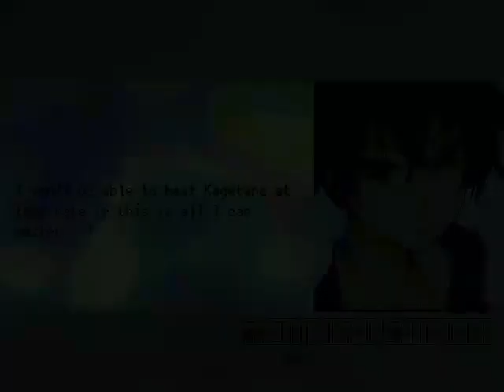MG026 MUGEN - Rentaro #1 vs. Bomberman (GladiaCloud/GeneralSteps)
Good news!
I have come back after my hiatus, because I had to fix my PC.
The best part is that I have all my MUGEN back!
Besides that I would like to resume the fighting and integrating a new member of my team; called Rentaro Satomi, belonging to the Anime and Manga franchise, BLACK BULLET and was adapted to MUGEN by Kohaku
(Yes! I'm stiil sad, for his retire from his MUGEN carreer.)

Today he faces Bomberman; character belonging to the franchise of the same name, created for MUGEN originally by Gladiacloud and edited by Korean author, GeneralStep.
Not to mention, Bomberman possesses MvC2-style gameplay.

In the words of Peejay Bonobo; about the character and his characteristics:
"Imagine Gladiacloud's Bomberman but with an MvC/MvC2 template and what was supposed to be a Lv3 super that can be done at Lv1 or higher (it would still drain every bit of power) and an unblockable Hyper punch move.
Yeah, Ultimate Bomberman would be that character. Also, cancels anything into anything, including gethit states, so not only can he guard cancel, he can also act out of getting hit, breaking your combos for free, and his AI does all of those shenanigans more than his Link."

Rentaro will defeat this brutal edit to win the battle.
Enjoy the video and my return!

Characters:
Rentaro Satomi (& Enju) by Kohaku (Me)
Bomberman (MvC2 style) by Gladiacloud & GeneralSteps

Stage: Bomberman - Bomberman Stadium by SoulFire Diogo